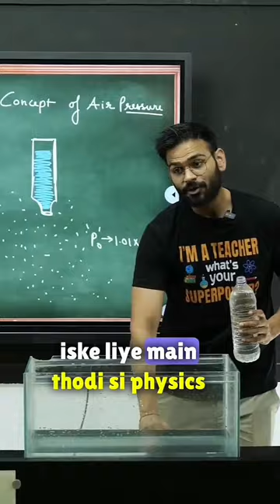What's the fastest way to empty a bottle ???....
Anshul Garg presents Saanware featuring Abhishek Kumar & Mannara Chopra.

Audio Credits:-

Lyrics: Akhil Sachdeva

Composer: Akhil Sachdeva & Kartik Dev

Music production: Gaurav Dev & Kartik Dev

Mix n master: Shadaab Rayeen

Assistant Engineer to Shadaab Rayeen: Pukhraj

Video Credits :-

Director: Rajan Bir

Dop: Shinda

VFX: Animake Vfı

Edit: The Ronin Vfı

DI: Onkar